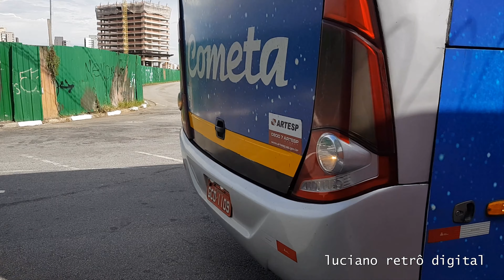viaçao gontijo São Paulo-Água Boa-Rodoviária de Osasco readequada para atender fluxo no final do ano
viaçao gontijo São Paulo x Água Boa -Rodoviária de Osasco readequada para atender maior fluxo no final do ano.

comente ✔
compartilhe ✔

ative sino das notificação✔ 🔔